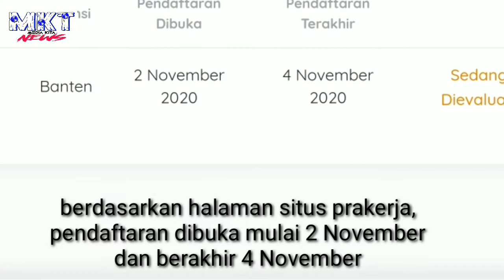Segera login ke situs prakerja, dibuka hari ini sampai 4 November, ini panduannya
Jika masih gagal, peserta diharapkan segera menghubungi call center Dukcapil di nomor 1500-538 atau datang ke kantor Dukcapil terdekat.